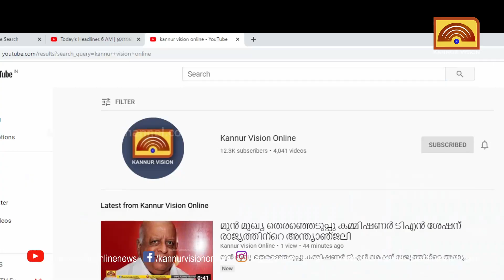കതിരൂർ സൂര്യനാരായണ ക്ഷേത്രത്തിൽ വിവിധ നവീകരണ പ്രവൃത്തികളുടെ ഉദ്ഘാടനം